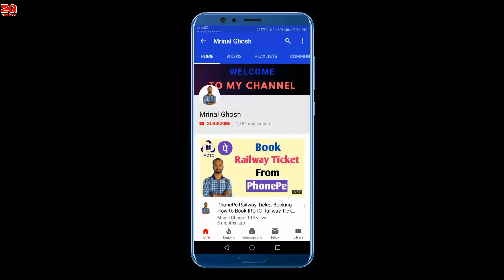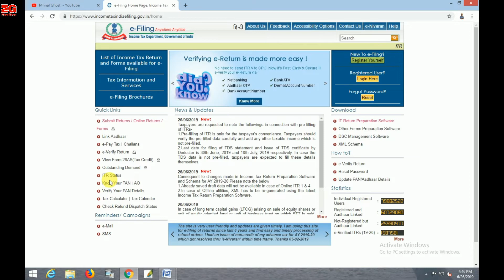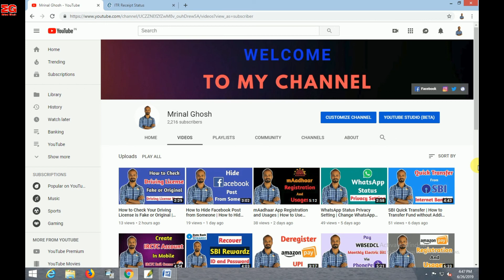ITR Status | How to Check Income Tax Return (ITR) Status Online without Login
Hello Friends,

Is video me mai apko dikhaunga aap kaise bahut e aasaan tarikha se Income Tax Return (ITR) ka status check kar sakhte ho online me login na karke hi .

In this video I am trying to show you How to Check Income Tax Return (ITR) Status Online without Login.